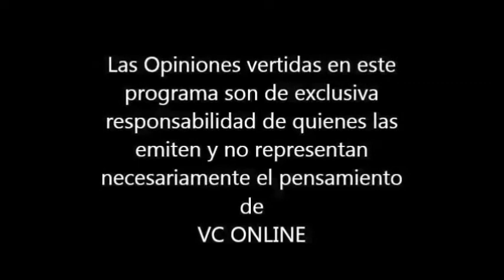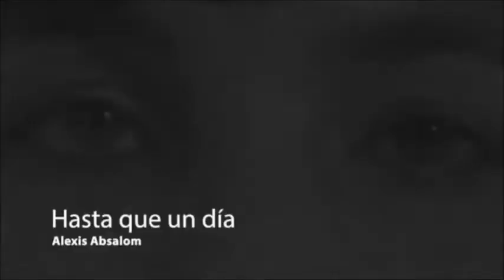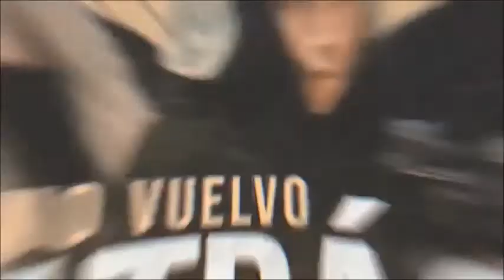CC MUSIC Capitulo 1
Lo mejor de la musica Cristiana bajo la conducción de Yenny Moreira solo por VC OnLine y no hay más.